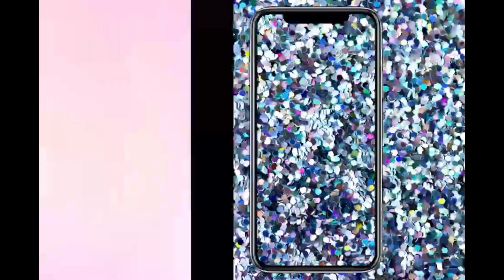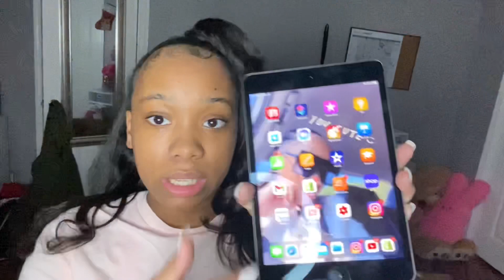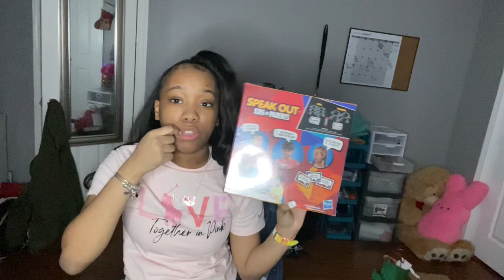What I Got For Christmas 2020🎅🏾💚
Socials : instagram- @prettygurlkenn_💕
               business instagram- @kennskloset_